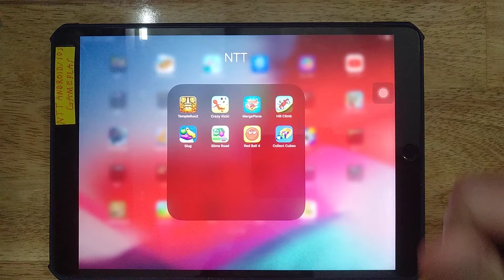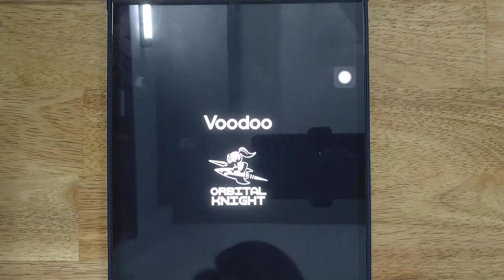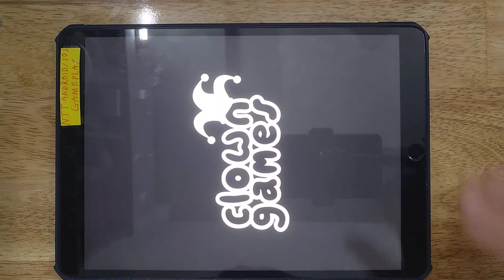Crazy Kick, Temple Run 2, Merge Plane, Hill Climb, Slug, Slime Road, Red Ball 4, Collect Cube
Temple Run 2, Crazy Kick, Merge Plane, Hill Climb, Slug, Slime Road, Red Ball 4, Collect Cube

Android GamePlay
iOS GamePlay
iPad GamePlay
GamePlay Walkthrough